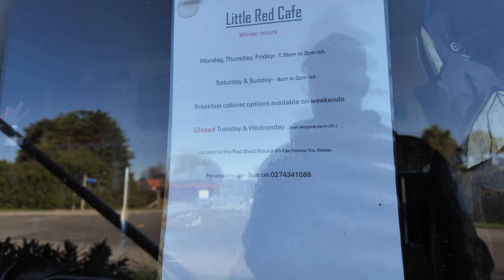My Top Four Coffee Stops Geraldine To Christchurch | MorgNuts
Kia ora! Join me on a caffeine fuelled road trip as I show you my top four coffee spots on the scenic drive from Geraldine to Christchurch. Whether you’re in need of a caffeine hit, or just looking for a cozy place to relax, I've got you covered with the best cafes on SH1.

Cafe Verde - Geraldine. Start your journey with a delicious brew in this charming cafe with a spectacular garden.
45c Talbot Street, Geraldine 7930

Somerset Grocer - Ashburton. Offering scrummy food, specialty coffee, and a welcoming atmosphere perfect for locals and travelers alike.
161 Burnett Street, Ashburton 7700

Little Red Cafe - Rakaia. Famous for its giant salmon, but we want coffee!
Railway Terrace East, Rakaia 7710

Dunsandel Café & Store - Dunsandel . A delightful countryside cafe offering homemade treats and quality coffee.